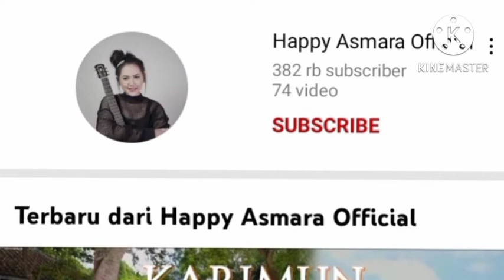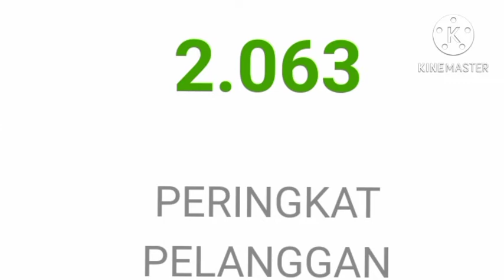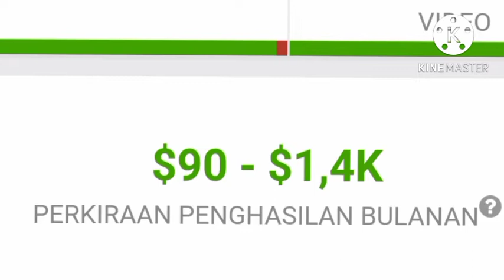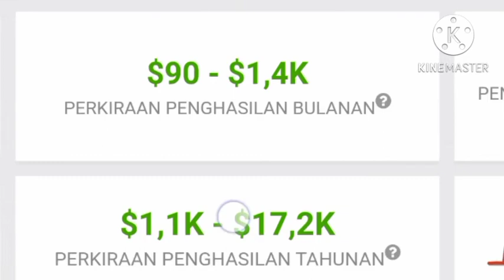PANTESAN KAYA || SEGINI GAJI HAPPY ASMARA OFFICIAL DARI YOUTUBE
HAPPY ASMARA OFFICIAL adalah youtuber yang akan kita kepoin penghasilannya setiap bulan dan per tahunnya dari YouTube.
Dilansir dari laman social blade akunnya sendiri dibuat pada tanggal 27 November 2016 dengan jumlah subscriber pada saat video ini dibuat sebanyak 382K.